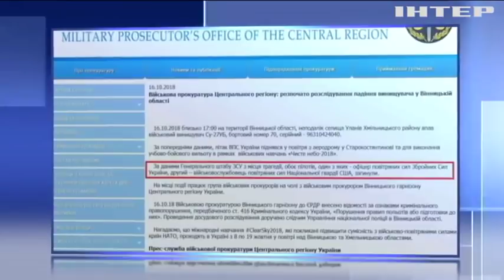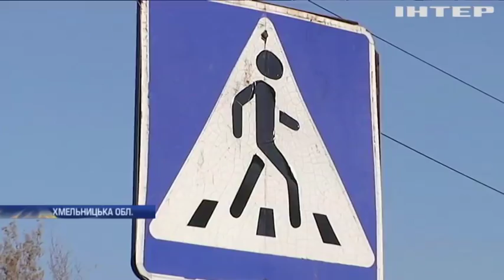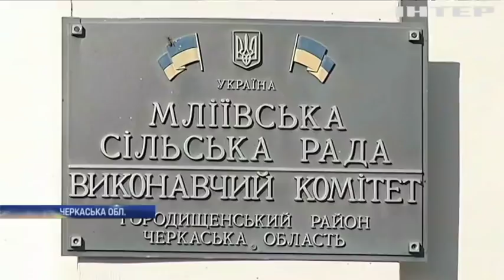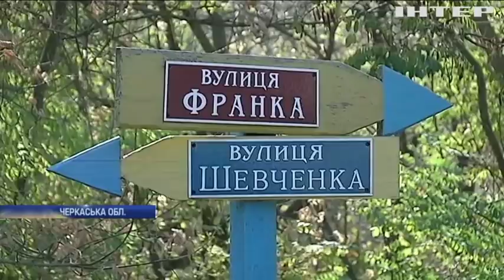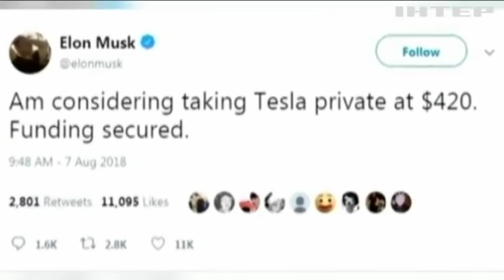Новости 8:00, выпуск за 17 октября 2018 года